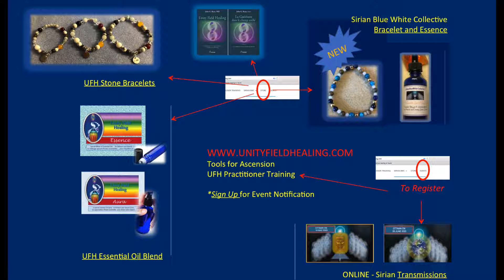SBWC Transmission VI #1 Radiant Rays of Creator Light 17 Oct 2024 MEDITATION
Radiant Rays of Creator Light Transmission Meditation

Purpose: This transmission is designed to empower you with the radiant rays of Creator Light, amplifying your divine connection and expanding your inner brilliance through the axis of the 24th Chromosome.

Step into your power as you immerse yourself in the radiant light from the Creator, supported by the Sirian Blue White Collective. This divine illumination cleanses and uplifts your energy fields, down to the cellular level, allowing you to shine brightly and connect more deeply with the Source. Feel your spiritual awareness soar as you embrace your journey towards higher consciousness.

BECOME A CERTIFIED UNITY FIELD HEALING PRACTITIONER:
ONLINE: Take your healing practice to new heights with the Unity Field Healing (UFH) Practitioner training program. Led by Dr. John Ryan, founder of UFH, the program offers live online and in-person options, comprehensive lectures, practitioner attunements, and hands-on practice sessions. Upon completion, you'll receive certification and a diploma to practice UFH Healing Sessions 1, 2, and 3. But that's not all - you'll also have the guidance and support of the Sirian Blue White Collective, an ascended civilization of beings who are masters of light, geometry, and sound and work with quantum DNA construction, development, and recalibration. Don't miss this opportunity to be at the forefront of an awakening process that is galactic in scope. Join us and become a UFH Practitioner today! Imagine the difference you can make in your clients and your own life. Find out more:

JOIN THE LIVE TRANSMISSIONS AND TEACHINGS: Take the next step in your Ascension journey with the Sirian Blue White Collective's 5th annual cycle of transmissions, "The Quantum Merge." Move deeper into the Quantum DNA and activate the Quantum 24th Chromosome for personal and planetary growth. Personalized support and guidance from the Family of Light included. Join us on this profound journey.

Music:  A Pure Embrace by Christopher Lloyd Clarke.  Licensed through Enlightened Audio.